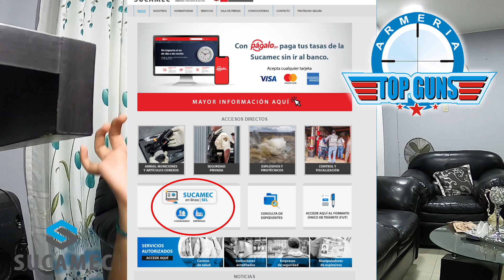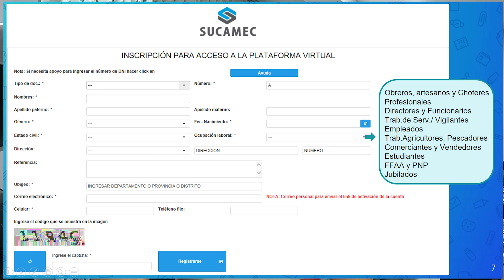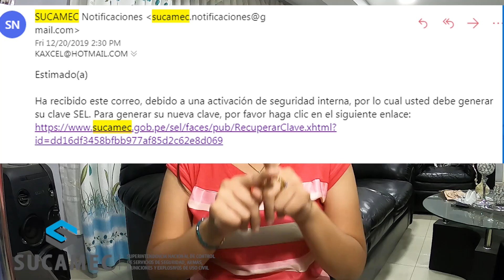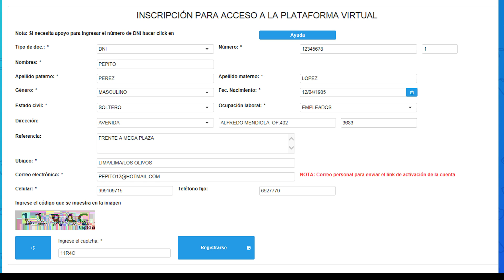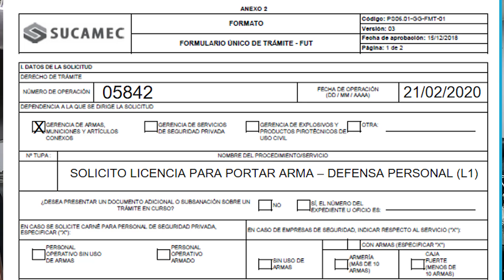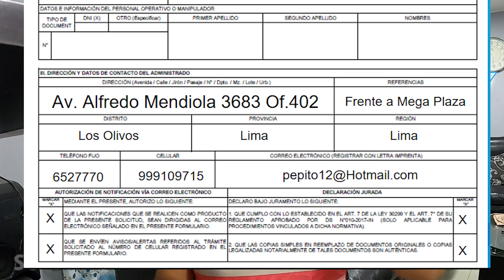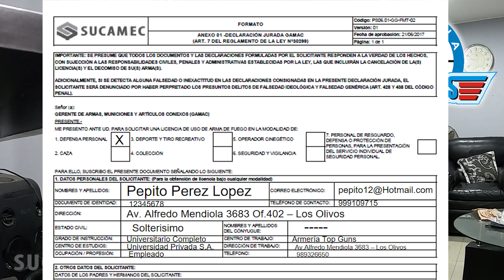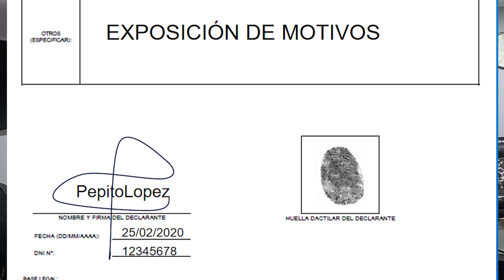COMO TRAMITAR MI LICENCIA DE ARMAS SUCAMEC 2020 - LIMA PERÚ -ARMERIA TOP GUNS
Hola! Mi nombre es Katherin Dextre de Armería Top Guns! 👋
Tal como lo prometí realice un vídeo un poco más completo sobre como Gestionar tu Licencia de Armas Sucamec, ¿Que encontraras en este vídeo?
🚨 Requisitos para la Modalidad: Defensa Personal, Caza, Deporte y SISPE
🚨 Creación de tu Plataforma SEL
🚨 Como llenar la Solicitud FUT y Declaración Jurada SUCAMEC

Fuente: Sucamec